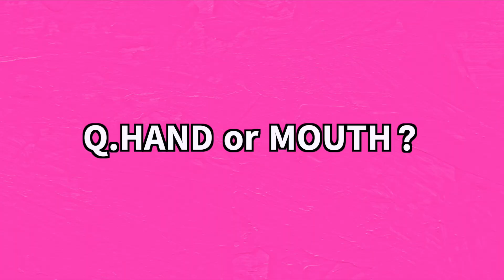TE or KUCHI？ #2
みなさんに恋愛についての情報をお届けします！
リクエスト等ありましたらコメント欄までお願いします！

会員登録・年会費不要‼︎
1時間から好みの女性をLINEで手軽に呼べて、
飲み会やデートができる✨
接待やプライベートにぜひご利用くださいませ🎀
「恋チャンネルをみた」とLINEで伝えれば
指名料が免除に💰✨